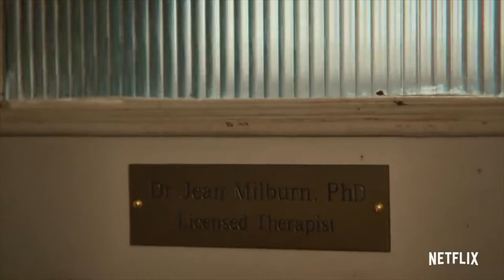NOT MY CURLY WURLY Netflix's Sex Education Review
A review of Netflix's new teen drama Sex Education, starring Gillian Anderson, Asa Butterfield, Emma Mackey, Ncuti Gatwa, and Connor Swindells.